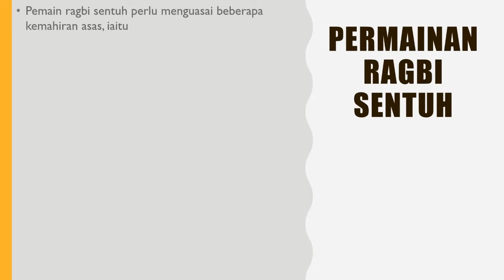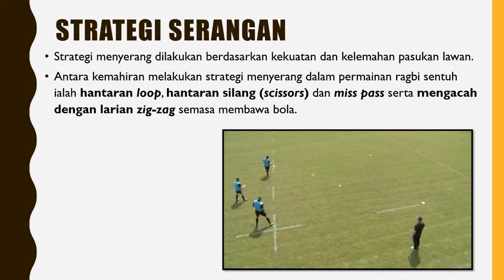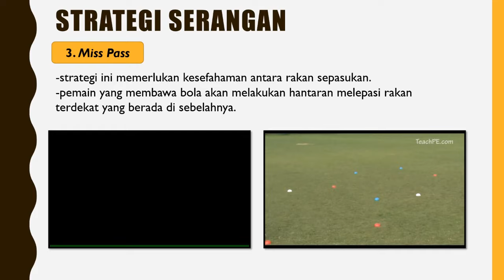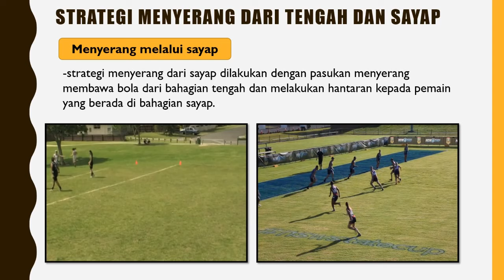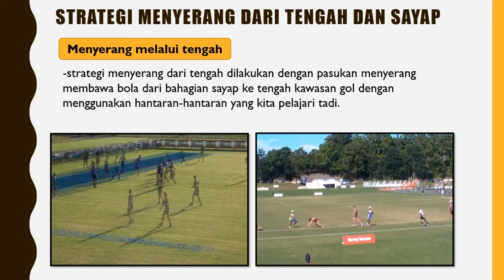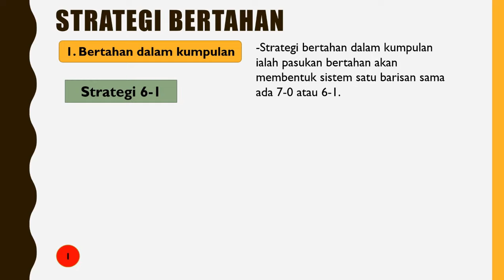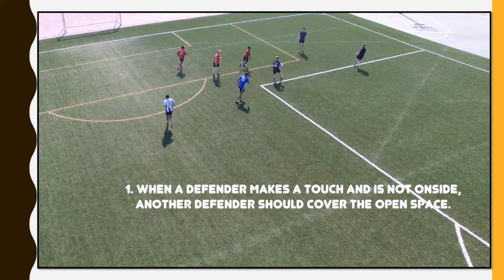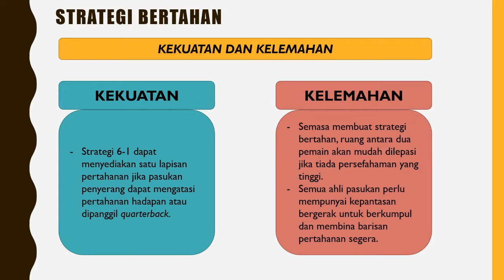PJK T5 KSSM UNIT 2 PERMAINAN KATEGORI SERANGAN RAGBI SENTUH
PENDIDIKAN JASMANI
TINGKATAN 5
KSSM
UNIT 2: PERMAINAN KATEGORI SERANGAN
RAGBI SENTUH